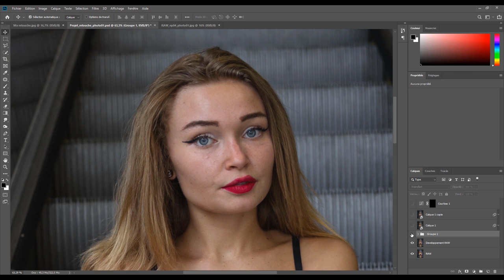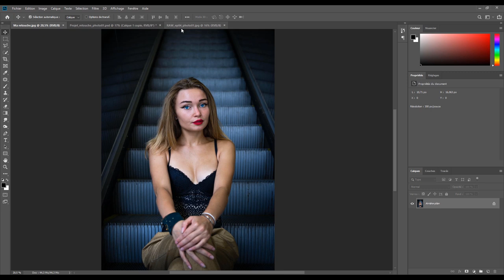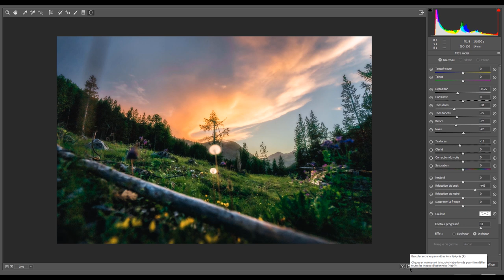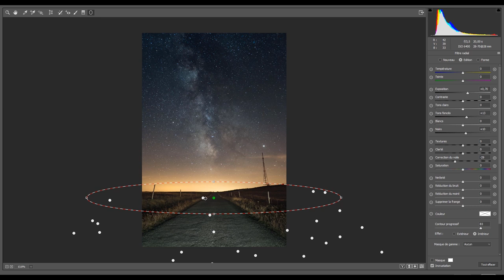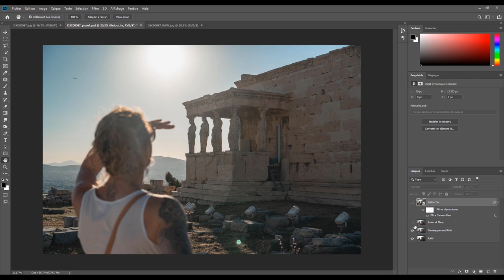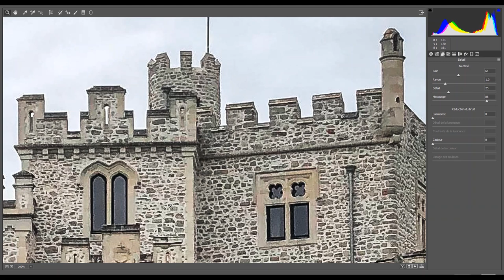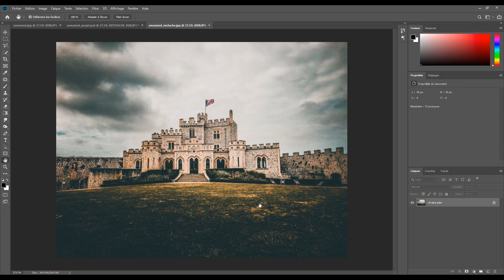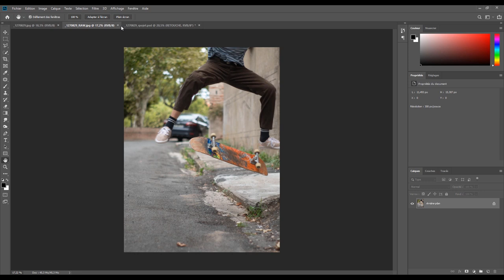Analyse, Critique et Retouche de vos photos - ÉPISODE #4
Photo 01 ► @guillaume.petit (Insta)
Photo 02 ► @bouyou05 (Insta)
Photo 03 ► @neox81 (Insta)
Photo 04 ► @benziiin_ (Insta)
Photo 05 ► @louiisdk (Insta)
Photo 06 ► @__emilap__ (Insta)

x1 photo RAW + x1 photo jpeg retouchée
Texte (contexte/intention/exifs/matériel)
Pseudo insta ou autre

28-75mm F2.8 Tamron
35mm F1.8 FE Sony
85mm f1.8 FE Sony
70-200mm F4 Sony
50mm f1.8 Canon

💻 LOGICIEL

👉 ME CONTACTER